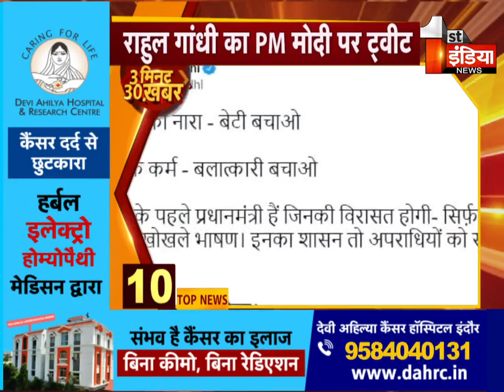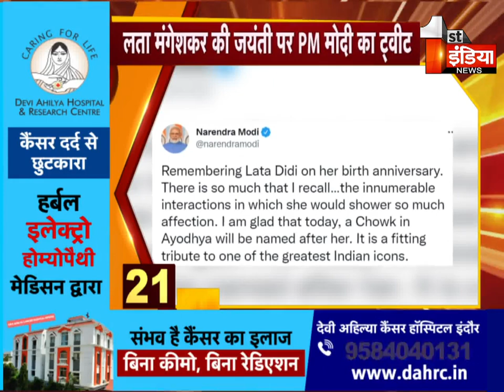देखिए फटाफट अंदाज में 3 मिनट में 30 बड़ी खबरें | First India News | 28 September 2022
About this Video:
Watch 30 big news in 3 minutes in quick fashion. First India News | 28 September 2022